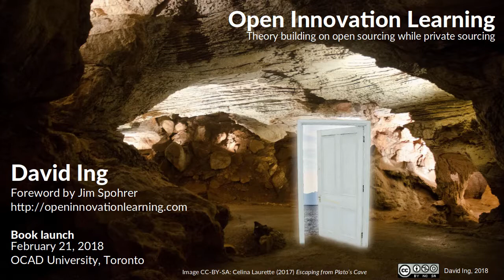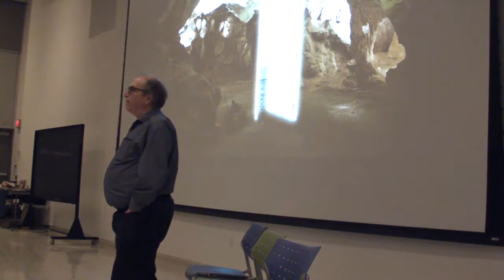Open Innovation Learning book launch (#3 of 3), commentary Stephen Perelgut + Tim Lloyd 2018/02/21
Stephen Perelgut and Tim Lloyd at Systems Thinking Ontario meeting, commenting on David Ing's presentation of "Open Innovation Learning: Theory building on open sourcing while private sourcing" book, moderated by Peter Jones.  Following the panel discussion, discussions based on audience questions continued.